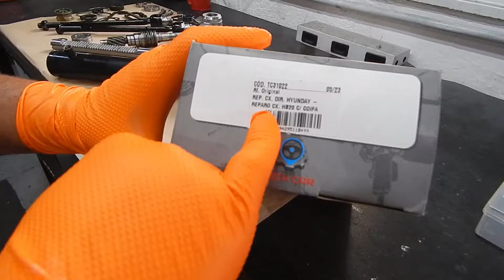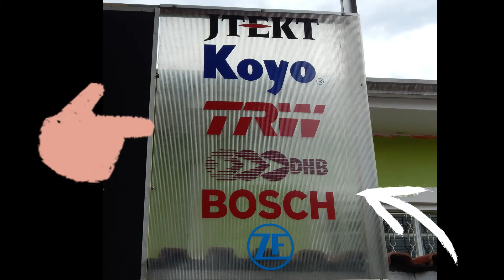Caixa de direcao Hyundai Hb20 Troca do reparo - Montagem Brothers Garage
🔧 Bem-vindo a Brothers Garage! Neste vídeo tutorial, mostraremos o processo detalhado de como trocar o reparo da caixa de direção do Hyundai HB20. Se você está enfrentando problemas de direção dura, barulhos estranhos ou folga na direção, esta pode ser a solução ideal para restaurar a funcionalidade e a segurança do seu veículo.

Ao longo do vídeo, guiaremos você através de cada etapa do processo de montagem, desde a desmontagem inicial até a instalação do novo reparo. Com instruções claras e dicas úteis, este tutorial é projetado para ajudar tanto os entusiastas automotivos experientes quanto os iniciantes a realizar o trabalho com confiança e precisão.

Não deixe que problemas de direção comprometam a qualidade da sua condução. Assista agora e aprenda como realizar a troca do reparo da caixa de direção do Hyundai HB20 de forma eficiente e eficaz.

🎥 Obrigado por fazer parte da nossa comunidade Brothers Garage, onde a paixão pelos carros encontra a expertise técnica.